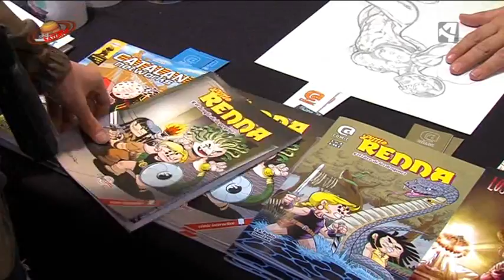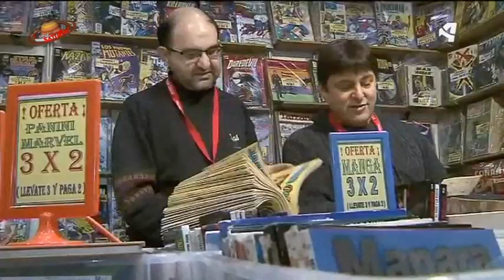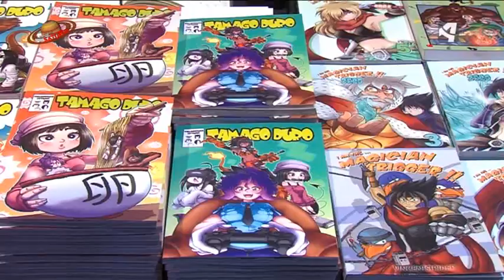SALÓN DEL CÓMIC